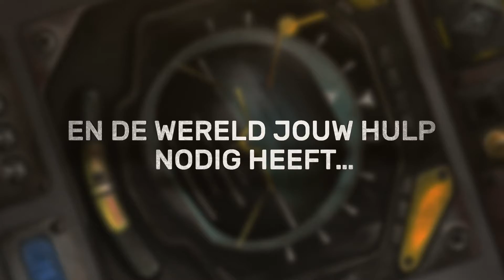Pandemic Rapid Response Bordspel | Top1Toys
Pandemic Rapid Response Bordspel bestel je nu bij Top1Toys, de nummer één in speelgoed!

Artikelnummer: 610-1681
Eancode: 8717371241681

✔️ Gratis verzending vanaf €19,99
✔️ Voor 16:00 uur besteld, de volgende werkdag in huis
✔️ Retourneren binnen 30 dagen mogelijk